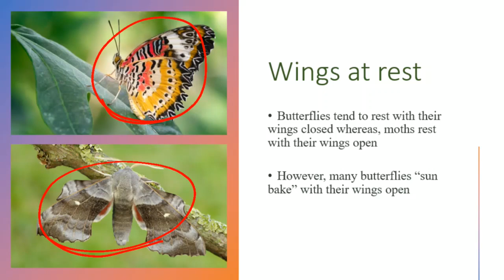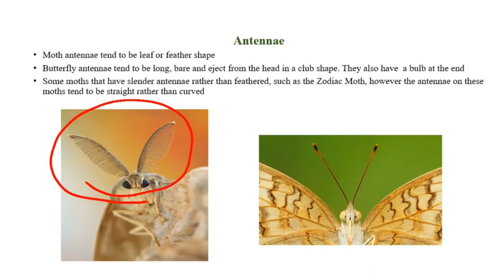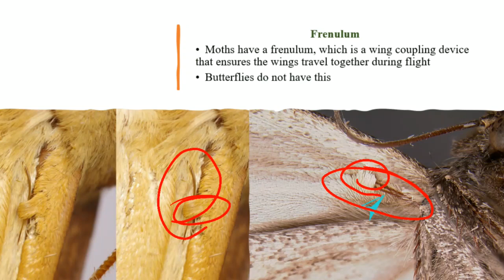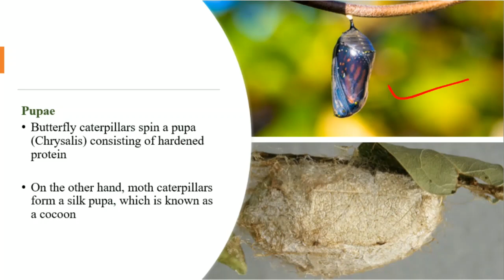Moths VS Butterflies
We explained the key differences between moths and butterflies